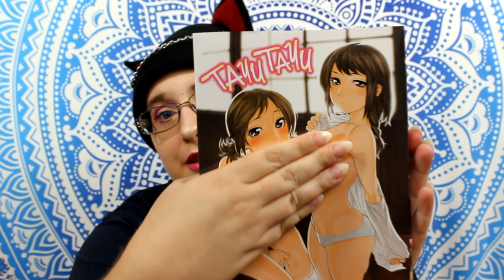❤ Quand un démon envois un colis à un panchat ! 📚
♥ SNUPPS : HibiYume
♥ Fyuse : hibiyume